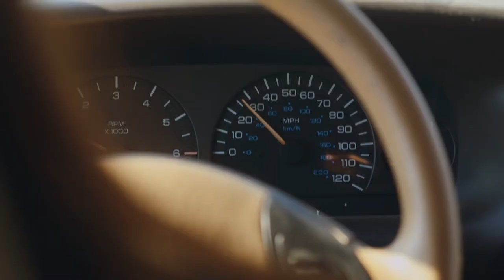JAX IN LOVE - 2017 TRAILER - Award Winning Short Film by Rakefet Abergel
Synopsis:
A mysterious and lonely young woman, Jax (Rakefet Abergel) is traveling through the expansive desert of the American West, in search of some tangible connection, a kindred spirit or like-minded soul with whom she can bond. When her car breaks down in the middle of nowhere, her journey takes a dangerous turn, and we learn this seemingly sweet woman may not be who she seems at all. How far will she go for love? Will she make it out of the desert alive?

Starring:

Rakefet Abergel - Jax
John Gammon - Vince
Devi Veysey - Sunny
Ben Kacsandi - Jake
Laura Slade Wiggins - Daisy
Christopher Illing - Hoagie
Lia Mariella Russo - Jane

Playing at a film festival near you! Check the website for upcoming screenings, behind the scenes photos, and more!